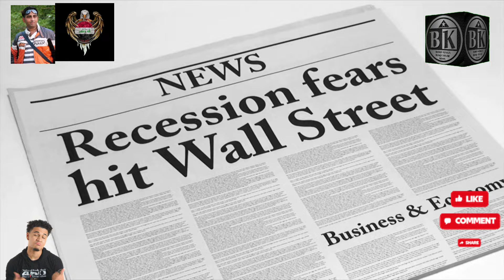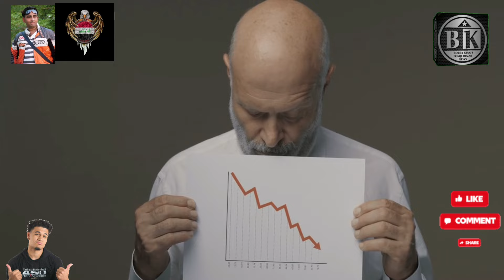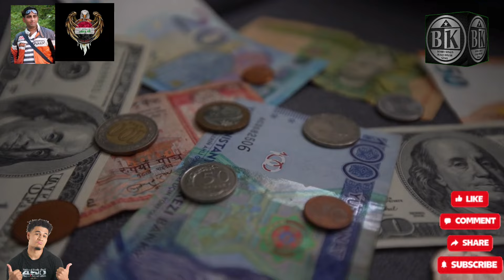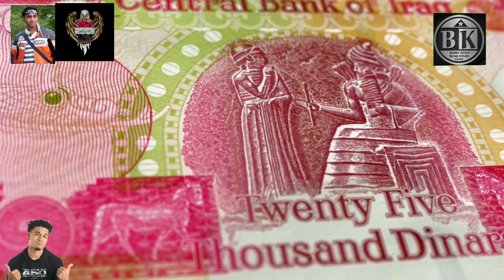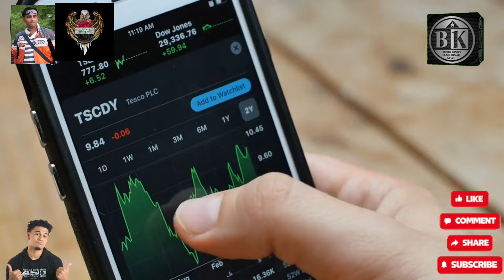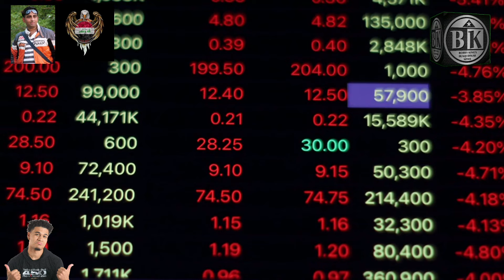Iraqi Dinar News Today - Why Recent US Treasury Moves Are Great News for Iraqi Dinar Investors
Hey everyone, Bobby King here from Iraq with your latest update on Iraqi dinar news.

Today, we're diving into some critical developments involving the Central Bank of Iraq, the Federal Reserve, and the US Treasury. You might have seen some alarming headlines lately suggesting that things are looking grim for Iraq. But let me assure you, this is actually great news for us investors.

Recent actions by the US Treasury are part of a broader strategy to advance the currency reform process in Iraq. These steps are crucial for moving to the next phase of currency reform once current issues are resolved.

We'll also address the recent speculation about the resignation of the Central Bank Governor, Al-Alaq. Is this an admission of failure or a strategic move to escape the fallout from the financial crisis? Despite what some headlines might suggest, Al-Alaq has played a significant role in maintaining financial stability in Iraq. The rumors about his resignation seem more like a targeted attack, especially with the ongoing reduction in dollar auctions, which has impacted many who depended on them.

dinar iraqi
Dinar